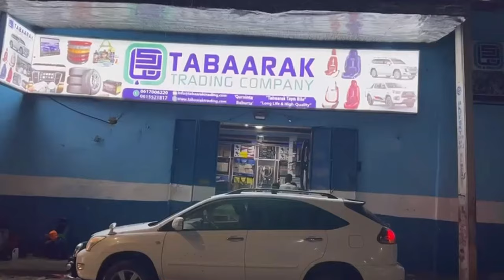Maxay dadka qaar u jecel yihiin dabaasha maalmaha ciida?